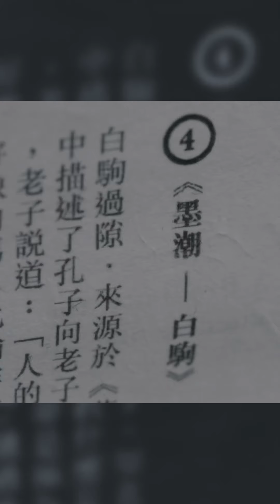People / 新媒體藝術家 張瀚謙_墨化．賞石．知北遊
【 People / 新媒體藝術家 張瀚謙 】

墨化．賞石．知北遊

《道德經》有句：大巧若拙，大辯若訥。

意指是最靈巧的東西，外表都好像十分笨拙；真正有才智的人，都不事張揚舉止內斂。Fervour Ink、3D scanning、Photogrammetry，然而若要將這莫大智慧，透過新媒體科技藝術，又可以呈現出，一種怎樣的意境呢？新媒體藝術家張瀚謙，在剛舉行的「未境之歷」展覽中，便作了個很好示範。

左腦主掌語言、演算、邏輯；右腦操控圖像、直覺、靈感。看過其作品後，你便會知道，新媒體藝術家的基本特質，就是要「左右合一」。先熟讀中外歷史，再就此伸延出藝術感知，最後學習電腦程式 coding，而這亦漸漸成為，新世代創作常態。

▍聆聽當代的聲音，再次打開通往未來之大門。
「電笠」手機應用程式即將推出，請密切留意。